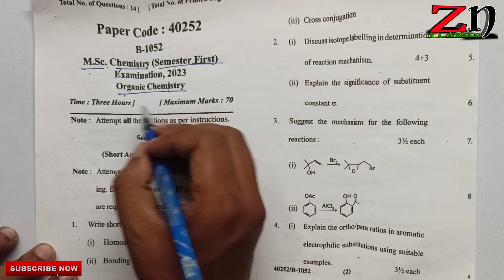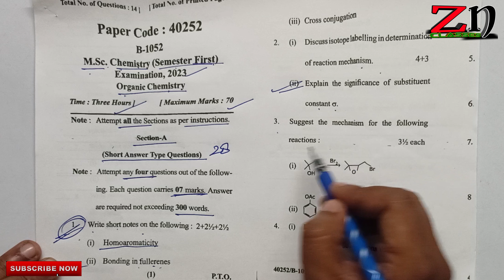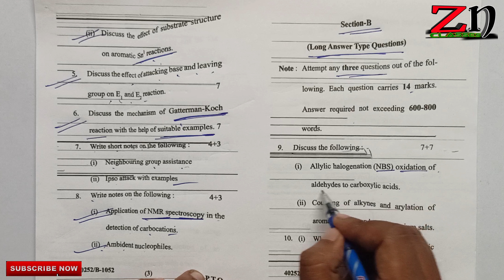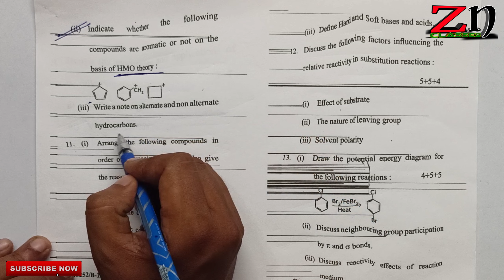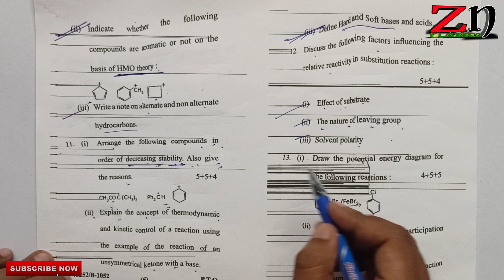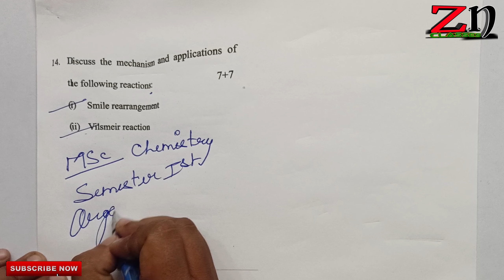MSc Chemistry 1st Semester Model Paper | Organic Chemistry | Last year Paper | Exam 2024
Msc 1st Semester Chemistry | Model Paper | Inorganic Chemistry | Last Year Solved paper

2023 paper,msc,paper,msc exam pattern 2023,msc exam pattern 2024,msc new exam pattern 2023,msc exam 2023,msc exam 2024,msc mein acche number kaise laen,msc exam pattern,previous year question paper,mjpru,msc me acche marks kaise laye,msc 1st semester,organic chemistry msc 1st semester,msc ki taiyari kaise kare,how to score high marks in msc,board exam 2024 ganit ke paper me paise lagane se kitne nomber milenge,mathpaper,boardpaper,upscprelims,